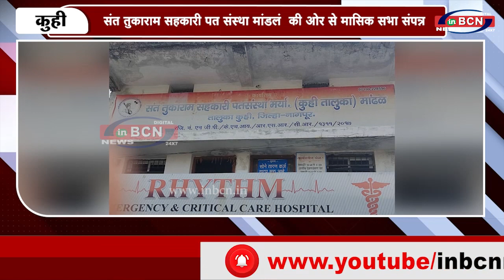संत तुकाराम सहकारी पत संस्था मांडलं की ओर से मासिक सभा संपन्न...INBCN NEWS